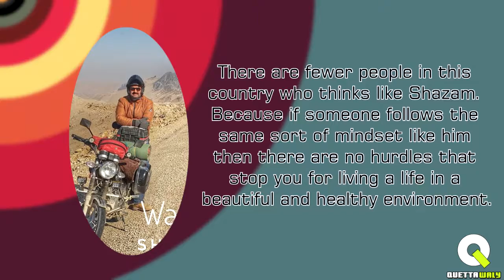Shazam Bhatti – A Passionate Biker from Balochistan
Shazam Bhatti was born and raised in Balochistan. By profession, he is a director Admin and HR in a health organization.

But the passion for traveling motivates and pushed him to travel all over Pakistan on a bike.

With this set of mind and dedication, he traveled almost 250,000 km on the bike, to all over Pakistan in parts.